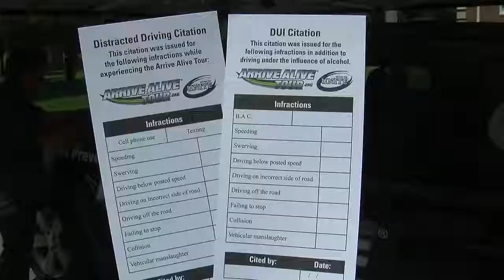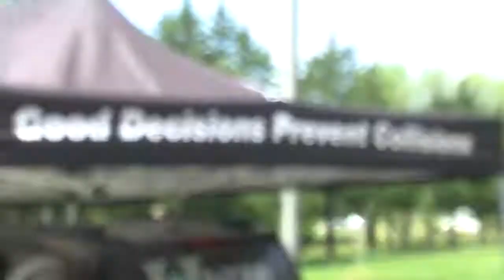NSU, Unite Warn Students of Distracted Driving